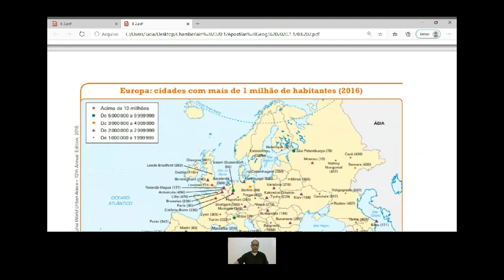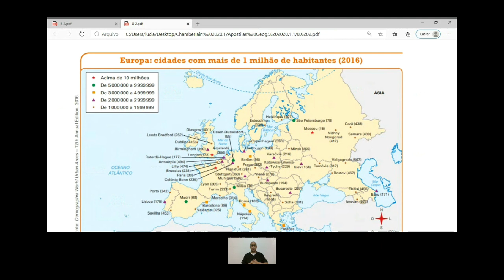Aula de Geografia - Professor Luciano - Europa: aspectos humanos (urbanização)